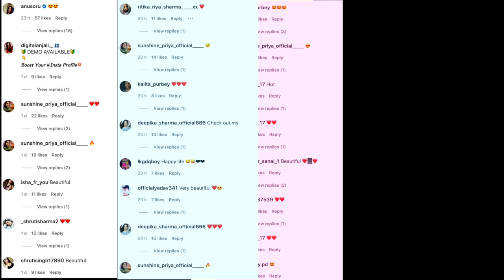मौनी रॉय की इन तस्वीरों पर फैंस ने हारा दिल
हाल ही में बॉयफ्रेंड सूरज नांबियार  संग शादी के बंधन में बंधी अभिनेत्री मौनी रॉय ने अपने लेटेस्ट फोटोशूट से जुड़ी तस्वीरें अपने इंस्टाग्राम पर शेयर की हैं जो सोशल मीडिया पर धमाल मचा चुकी हैं